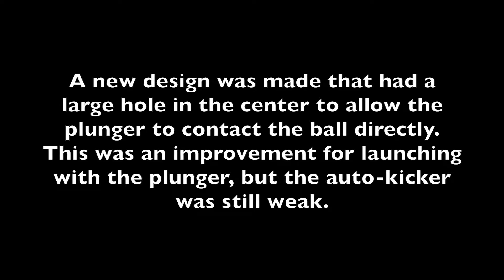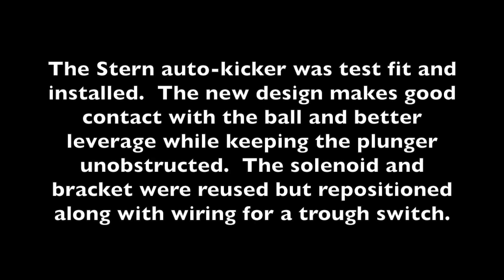Stern autokicker mod for Data East TMNT pinball machine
Here is the Stern auto-kicker mod that I did on my Data East Teenage Mutant Ninja Turtles pinball machine.